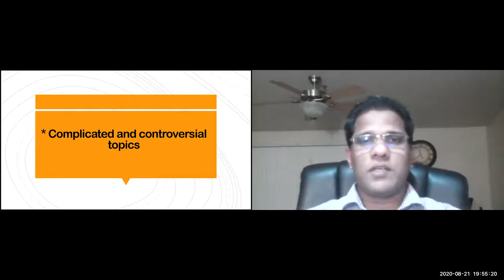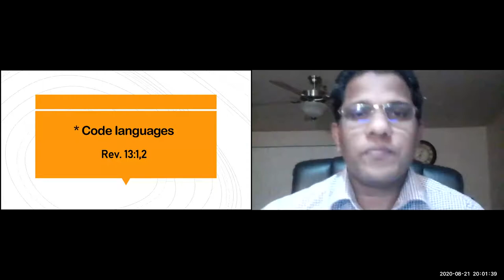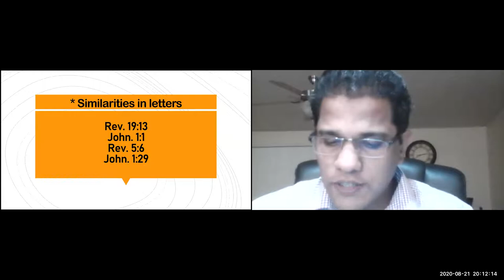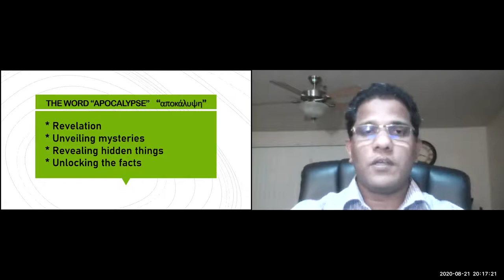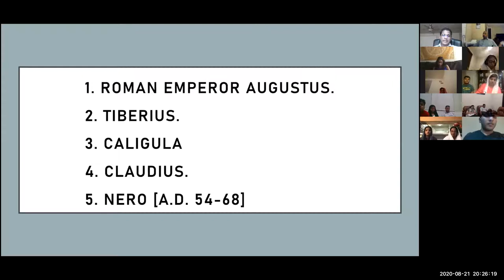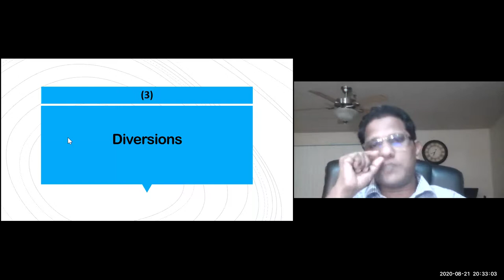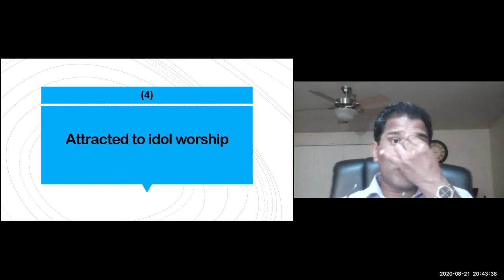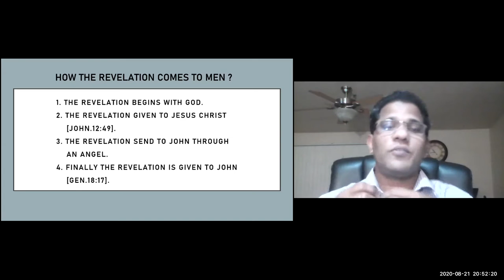Revelations Introduction Part 3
Friday Bible Study:
Book of Revelation - Introduction - Part 3